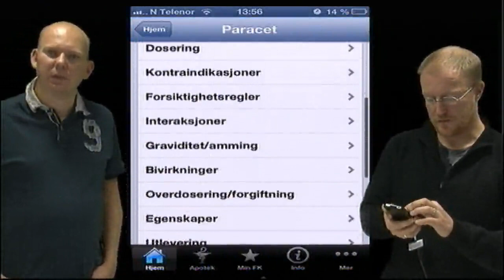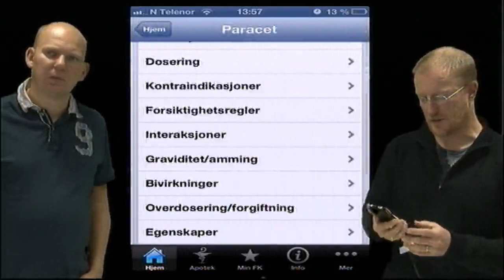Felleskatalogen - oversikt over legemidler - App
App: Felleskatalogen
OS: iPhone og Android
Fag: Kropp og helse
Karakter: 8 av 10
Pris: Gratis
Bruksområde: For alle som lurer på hvordan en medisin egentlig fungerer eller virker er dette den beste måten å finne ut det på. Her er alle godkjente legemidler i Norge listet opp med info om virkestoffer, forsiktighetsregler, bivirkninger, interaksjoner, overdose/forgiftninger og mye mer.
Anmeldt av Rune Aae og Magnus Nohr, Høgskolen i Østfold, januar 2013